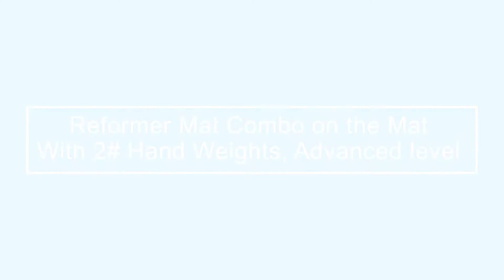Advanced Pilates Workout, Mat and Reformer on the Mat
This Advanced Classical Pilates Mat workout layers reformer exercises in with the Mat exercises.  I am using 2# hand weights which are recommended, but the workout can be done with no weights at all.  Please listen to your body and modify or eliminate any exercises as needed.  The movements should feel good and challenging without causing any pain.